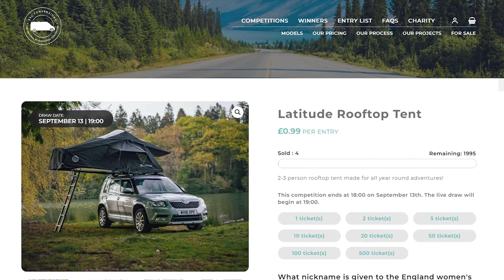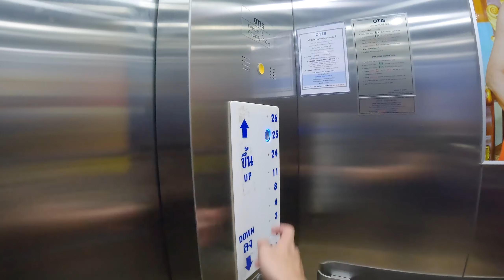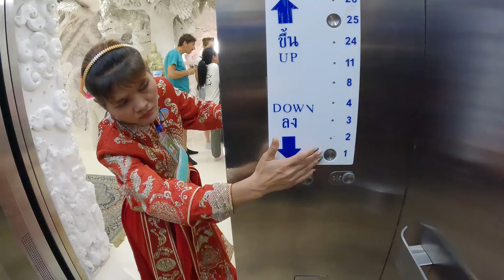24 Hours in Chiang Rai, Thailand! 🇹🇭 (Wat Rong Khun - White Temple)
After exploring Chiang Mai, we took a green bus that we booked on 12go.com towards Chiang Rai where we only had 24 hours to explore this town before heading to our next country.

To make traveling a little easier, we decided to rent a scooter to explore Chiang Rai and see a few of the best attractions. Our first stop was the White Temple, known as Wat Rong Khun. This has to be one of the best temples we have ever seen. Wat Rong Khun, better known as the White Temple, is a Buddhist temple and one of the most recognizable temples in Pa O Don Chai, Mueang District, Chiang Rai Province, Thailand. The temple was designed by an artist as was funded by himself too.

We then headed to a Wat Huay Pla Kang: Goddess of Mercy in Chiang Rai.
This is actually a chinese godess statue but you can actually go to the top of this statue that stands almost 70m high and see Chiang Rai Province from above.

Honestly such an incredible day!

GET TRAVEL INSURANCE QUICK & EASY:
Covers Covid!